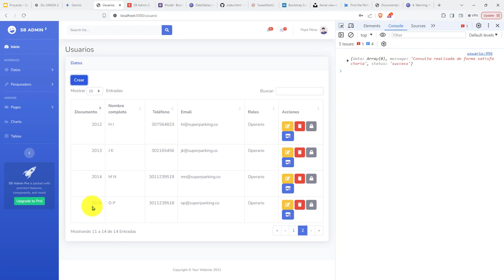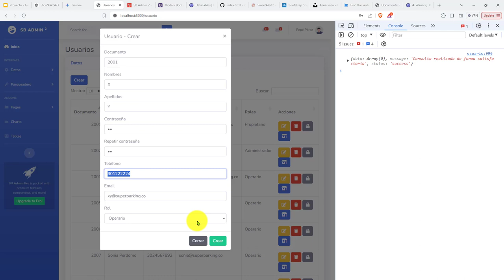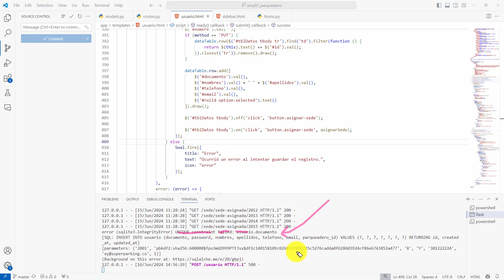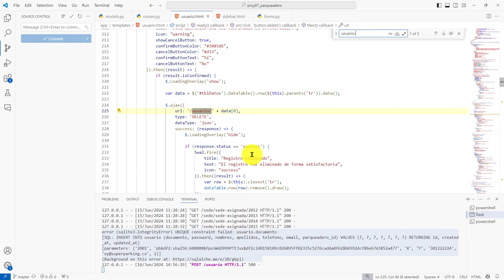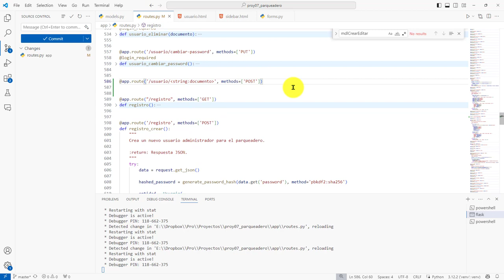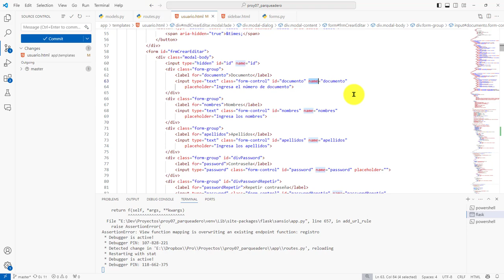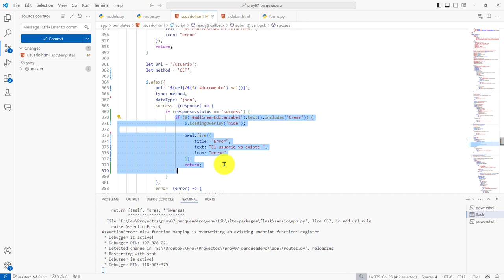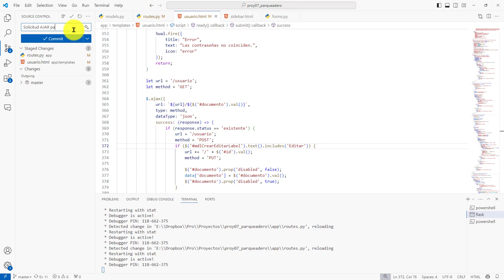302: PROYECTO 7 Validando Si un Usuario Existe a Partir del Documento de Identificación Vía AJAX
302: PROYECTO 7 Validando Si un Usuario Existe a Partir de su Documento de Identificación - Operación AJAX.